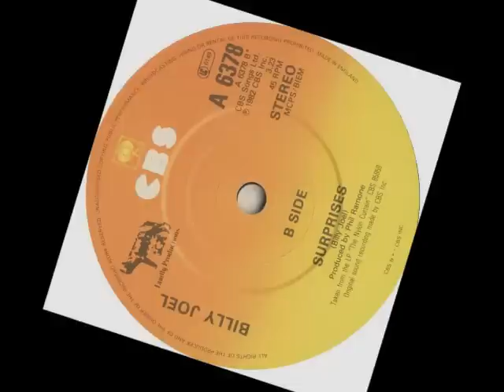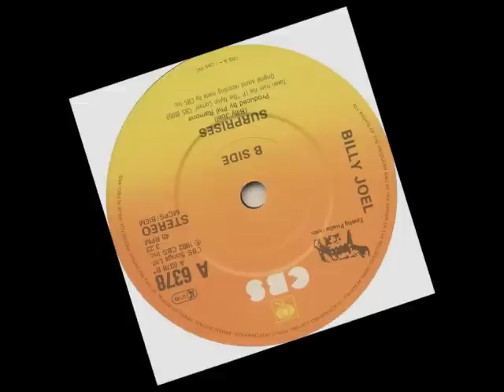Surprises - Billy Joel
Liberty Devitto rules